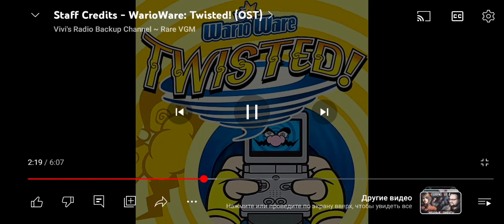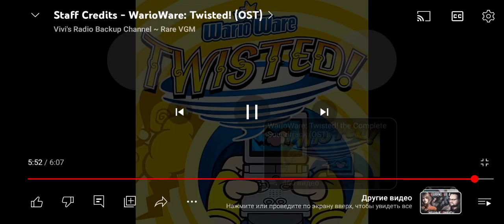22 февраля 2024 г.(2)